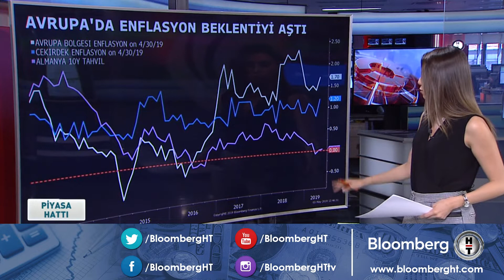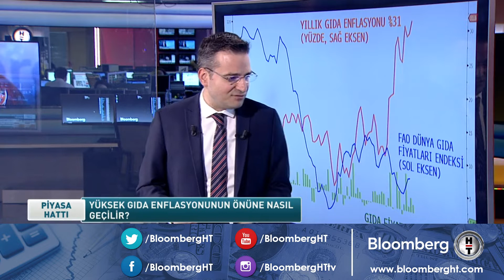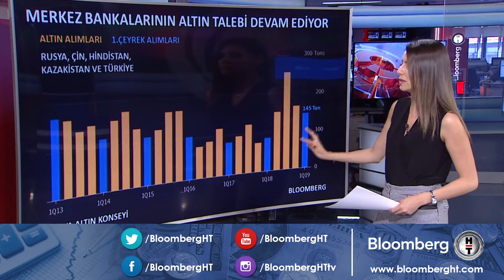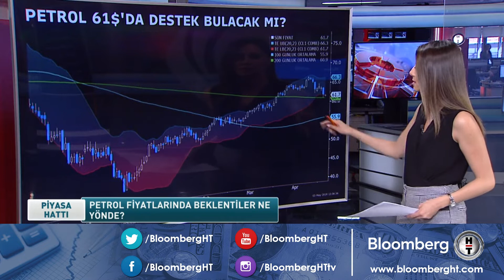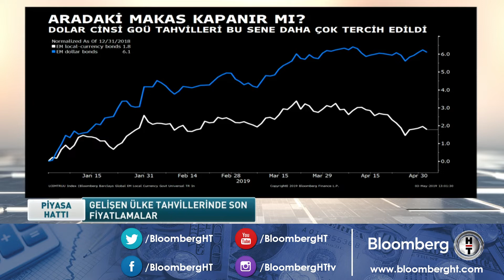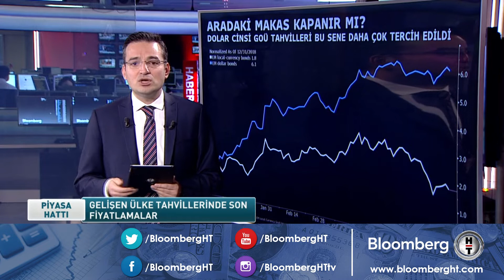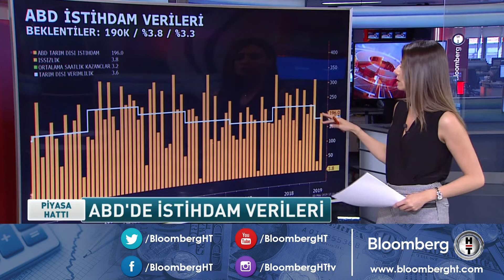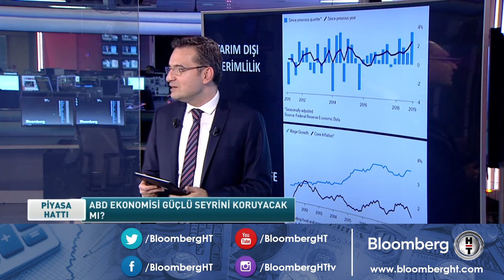Grafik Düellosu | 03.05.2019